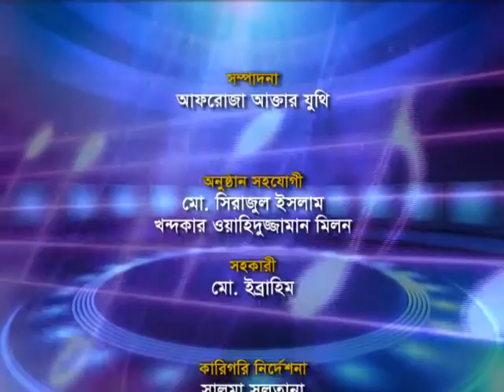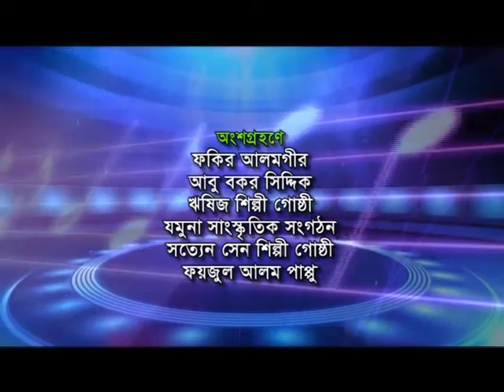amer deshar mato desh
Gitiker\\ S M NAZRUL ISLAM
SUROKER\\  TOFAYEL AHAMMAD
KANTHO\\  JAMUNA SANGESCRETY  SANGGATHON